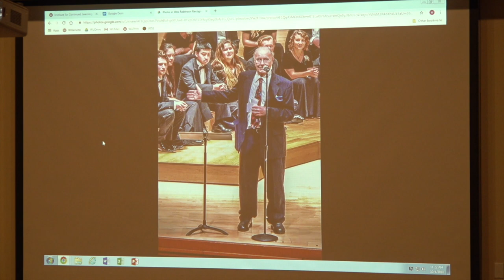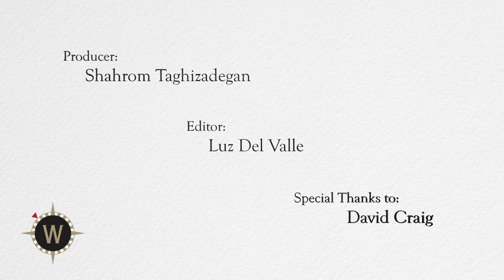Institute for Continued Learning - Wes Robinson's Poetry